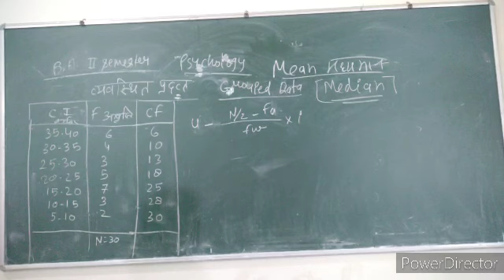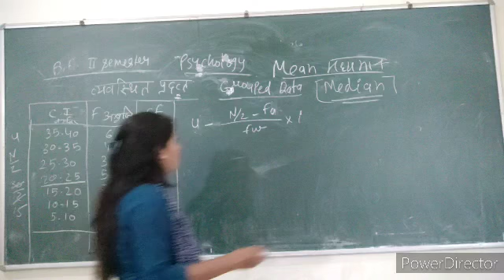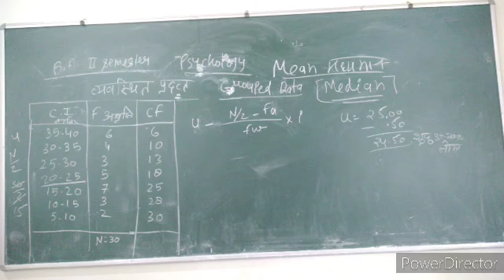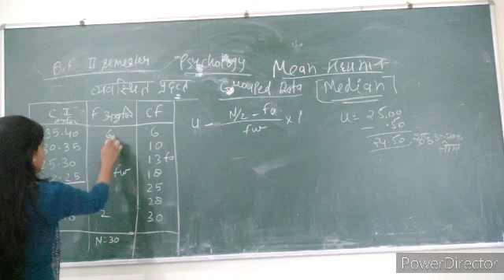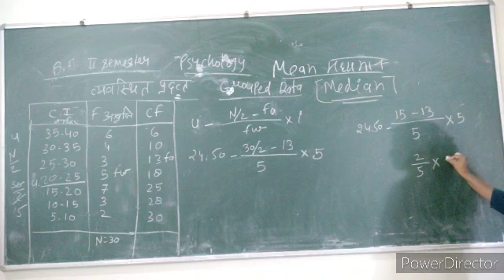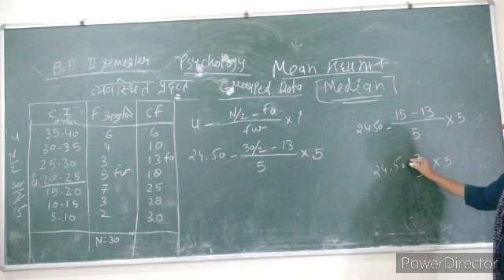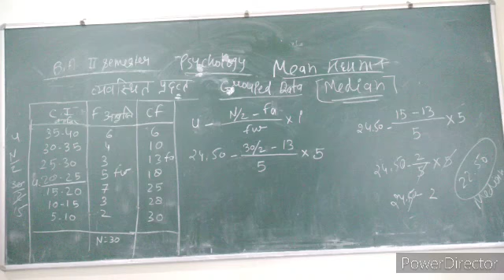Median Grouped data 2